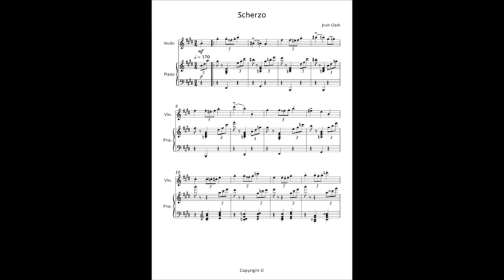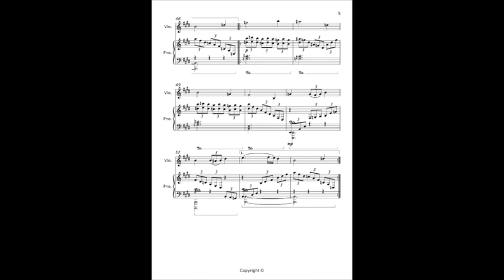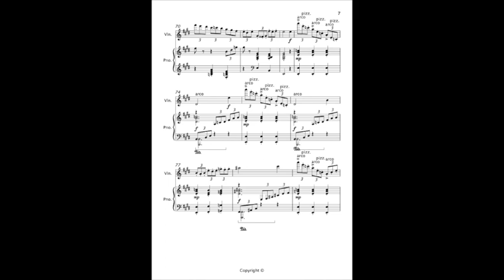Scherzo | Josh Clark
This short musical joke was composed for homework originally, but was such a success I thought it good enough to share here